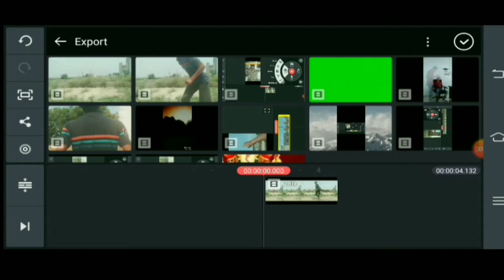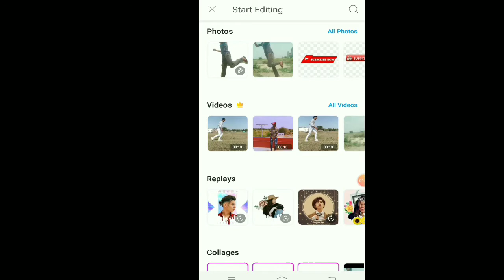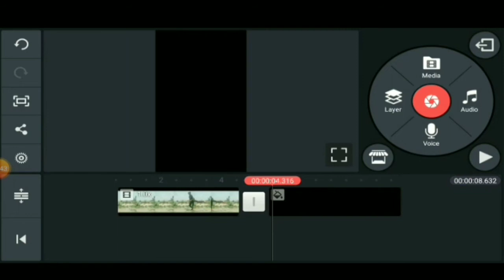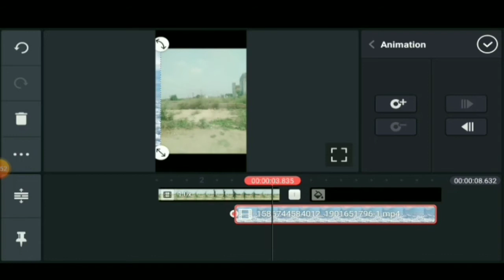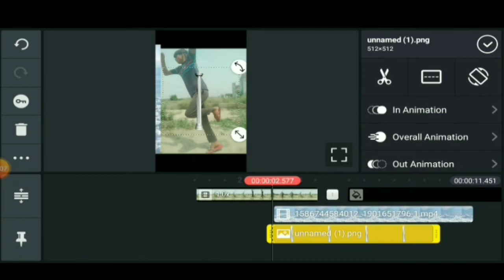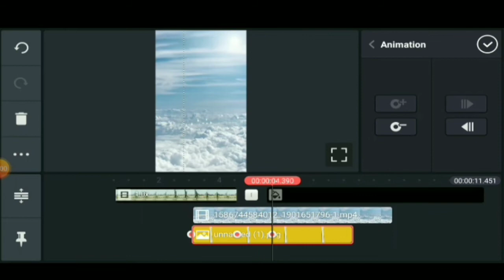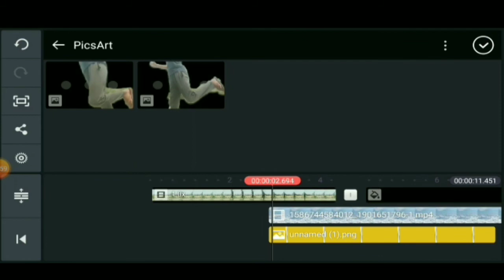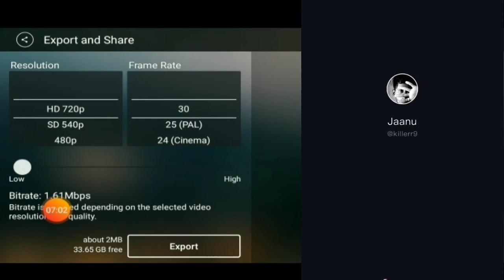TIK TOK NEW TREAND // EARTH TO SKY JUMP TUTORIAL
(((keep supporting)))

Hlo guys yrrr mae aap logo kae liyae mahnat se video banata hu to kya aap mujhe support nhi sakte !  yrr aap hi to ho jo support kar sakte ho plzzz 🙏🙏🙏🙏🙏🙏🙏🙏🙏🙏🙏🙏🙏🙏

kinemaster mod apk link -- KineMaster Mod APK Download No Watermark (Fully Unlocked)